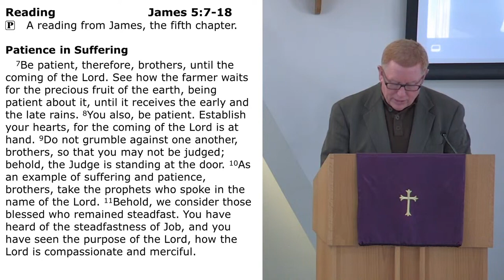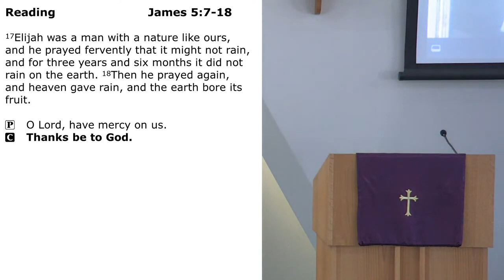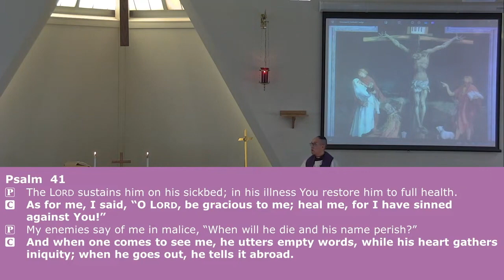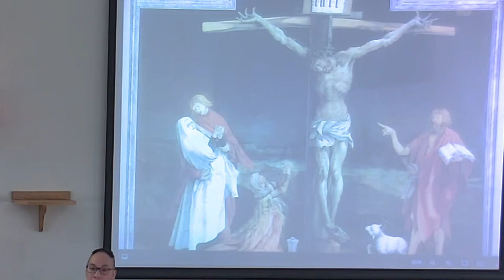02 21 24 SERMON Pastor Chen